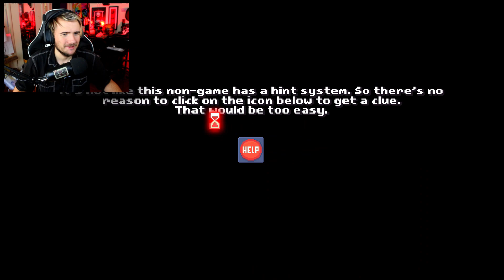NARRATOR! There is No Game - Chapter 1 - Mise En Abyme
Today we play There is No Game, or not! Let me know your overall thoughts in the comments below, every bit helps!

Movie Maker by Day, Gamer by Night!

Heyo Heyo beautiful humans! Commenting is an even bigger plus! Tell me about your day. You are all ever so important!

Honestly just some Producer named Dakota J. Dunn who has worked with Mike Wazowski from Monsters Inc. and several others over time.

Patreons
-Could Be You-